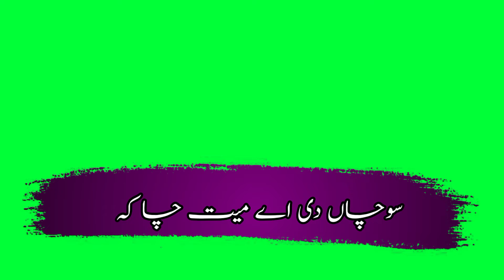green screen status||sad punjabi poetry||urdu poetry||moeen writes